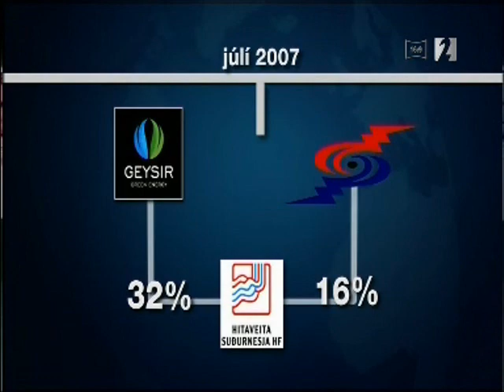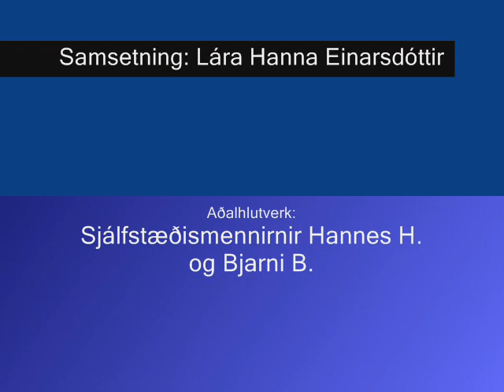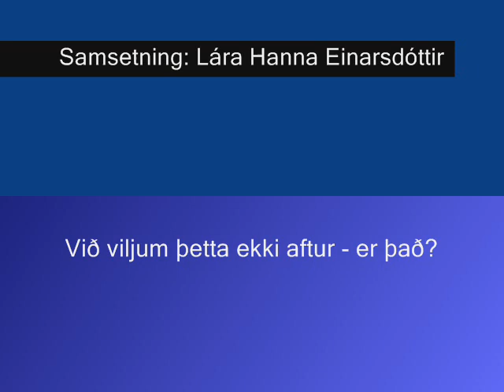Hugmyndafræðin, afneitunin og afleiðingarnar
Hannes Hólmsteinn Gissurarson útlistar draumalandið og frjálshyggjustefnu Sjálfstæðisflokksins en Bjarni Ben er í afneitun. Við vitum hverjar afleiðingar stefnunnar voru.